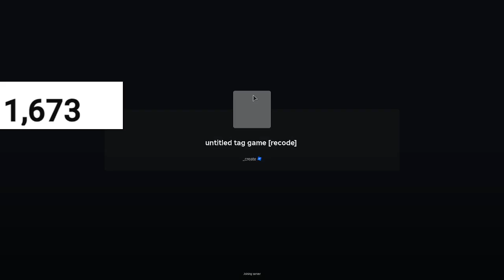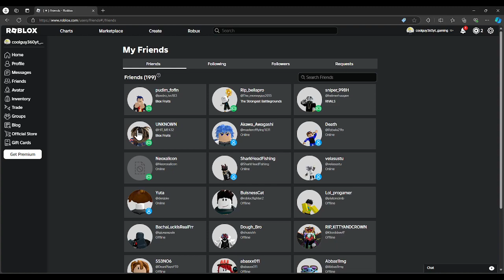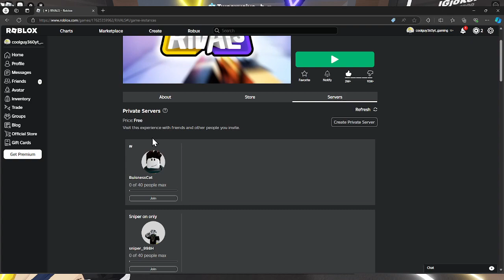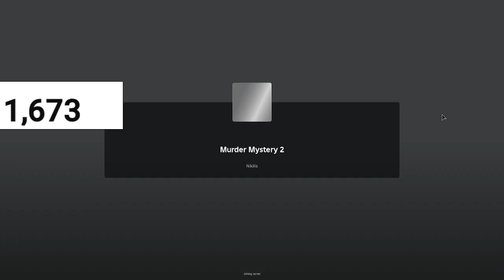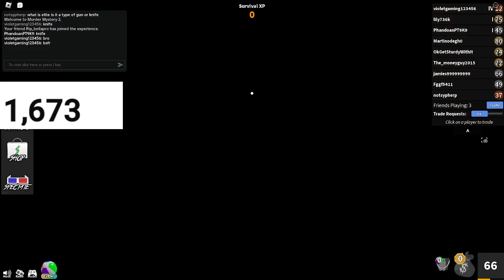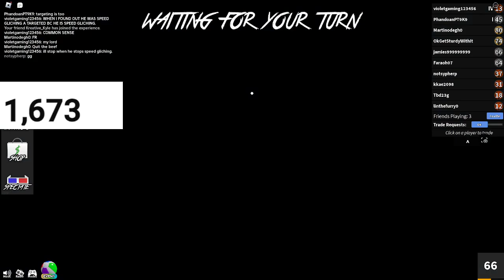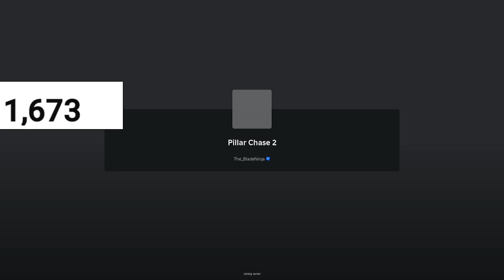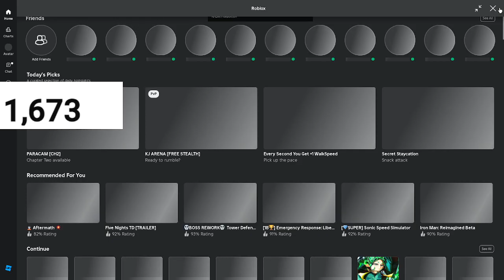face cam/I joined my subscribers to see what they play on roblox p1